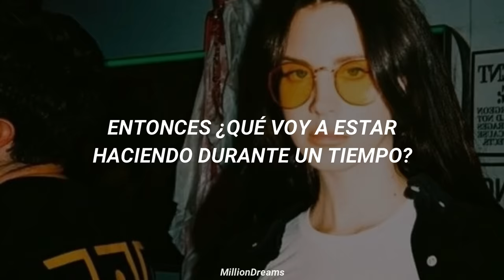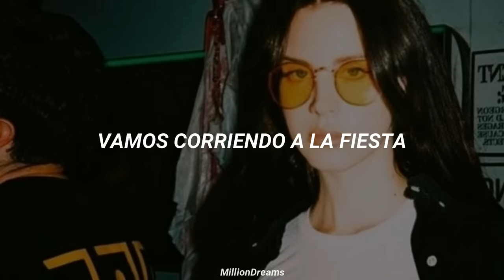Lana Del Rey - Doin' time (español)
➤ es un cover de la canción de 1996 "Doin' Time" del grupo estadounidense Sublime
➤ Bradley Nowell es el cantante principal de Sublime y Ras MG es el DJ Marshall Goodman, quien trabajó con Sublime en la canción.
➤ Sublime comenzó haciendo fiestas en Long Beach en California (L.B.C)
➤ Louie es el dálmata de Bradley, que solía llevarle a los conciertos

redes

lyrics:
[Chorus]
All people in the dance will agree

[Chorus]
(Harder, harder)

[Chorus]
(Harder, harder)